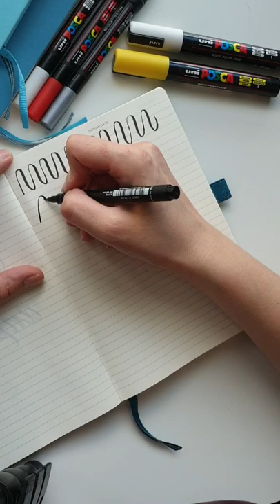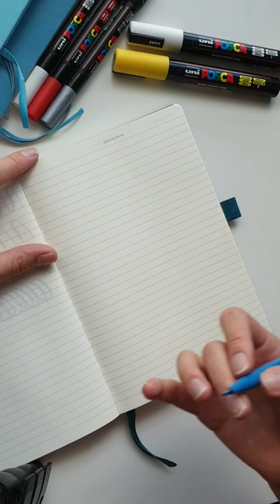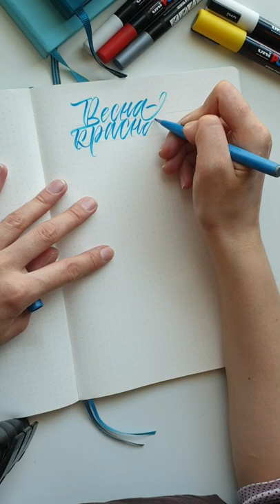Каллиграфия кистью, алфавит, композиция.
Этот марафон мы подготовили специально для новичков, для тех кто очень хочет научиться каллиграфии, но не знает с чего начать! Ежедневные слова и фразы обучающие видео и чудесные подарки самым активным и трудолюбивым участникам! Наш марафон в апреле мы посвящаем каллиграфии кистями и брашпенами.
🔸@uniballrussia и UNI Mitsubishi Pencil дарит 3 комплекта маркеров-кистей POSCA.
🔸@leuchtturm1917ru дарит скетчбуки.
🔸@bomborabooks дарит дарит прописи по каллиграфии «Каллиграфия кистями»
🌷Правила участия:
✔Заниматься каллиграфией каждый день;
✔Сделать репост афиши марафона (можно в истории, можно в основную ленту);
✔Поставить под вашими работами хештеги
👍по желанию можно отмечать в комментариях @sigrlynnschool
🍭Во время проведения марафона ваш аккаунт должен быть открытым иначе мы просто не сможем увидеть ваши работы.
Готовьте ваши брашпены!